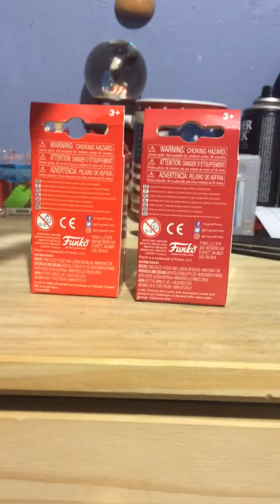Funko Pocket POP! Keychain Trix and Lucky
Funko Pocket POP! Keychain Trix and Lucky Charm cereal; Trix Rabbit and Lucky The Leprechaun